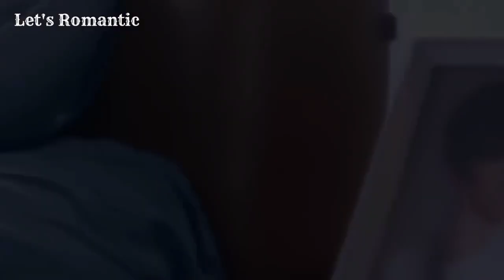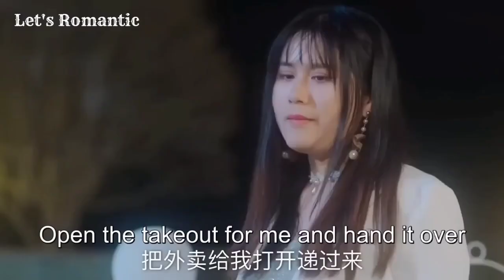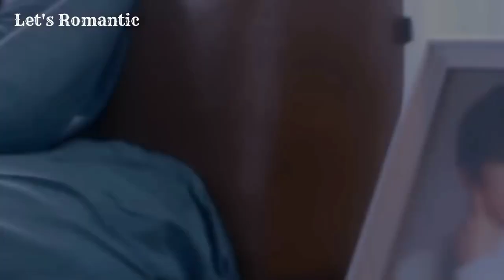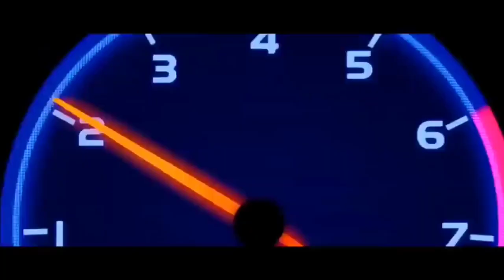New Korean Mix Hindi Songs 💗 Korean Love Story 💗 Chinese Love Story Song 💗 Kdrama 2023 Romance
New Korean Mix Hindi Songs 💗 Korean Love Story 💗 Chinese Love Story Song 💗 Kdrama 2023 Romance Eng

Drama Name - Fall in Love with My Trouble

Audio Credits-
Song Used In This Video By (Name)- SICKVED

korean drama
korean drama 2023
chinese drama
chinese drama 2023
love story